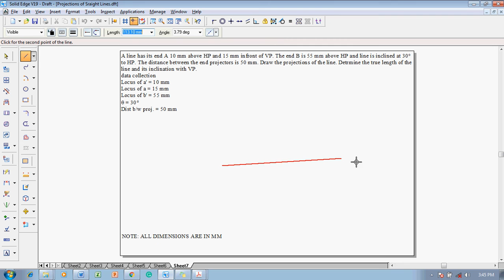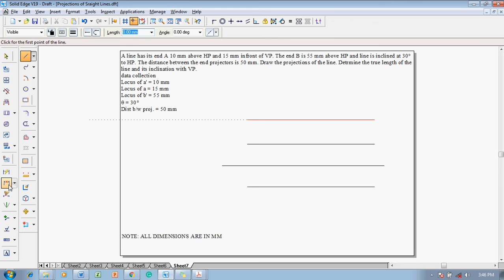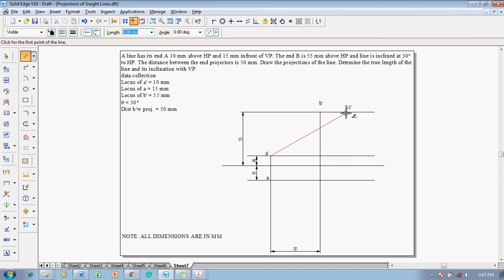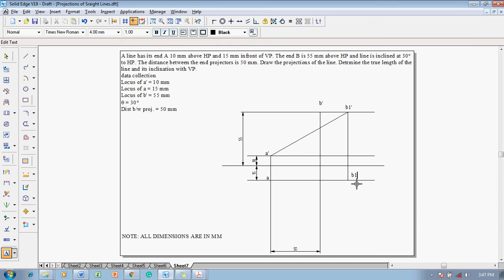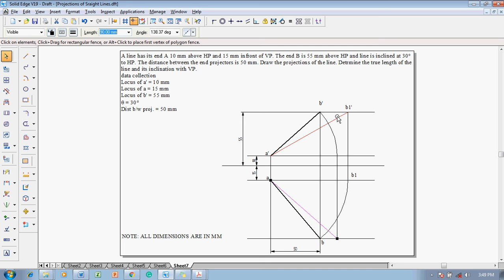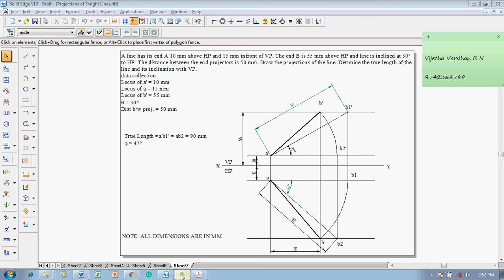Example 07 on Straight Lines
A line has its end A 10 mm above HP and 15 mm in front of VP The end B is 55 mm above HP and line is inclined at 30° to HP. The distance between the end projectors is 50 mm. Draw the projections of the line. Determine the true length of the line and its inclination with VP.